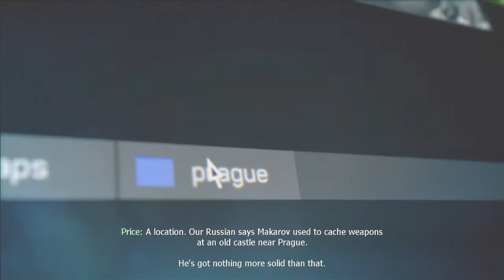Call of Duty: Modern Warfare 3 Walkthrough: Pt 13 Stronghold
Transformers2609 elite campaign walkthrough. Watch and learn.